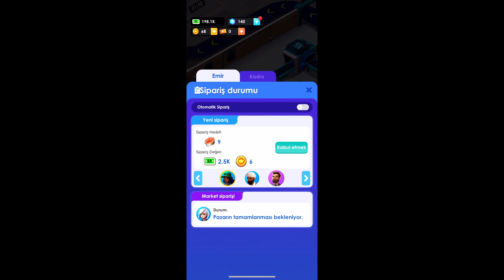Seafood Inc Oynanış Videosu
Merhaba! Bu videoda, seafood ınc telefon oyununu inceledim. Oyunun grafikleri, oynanışı ve ilginç detayları hakkında konuştuk. Eğer siz de bu oyunu merak ediyorsanız, videomuzu izlemeyi unutmayın! İyi seyirler! 🎮🌟